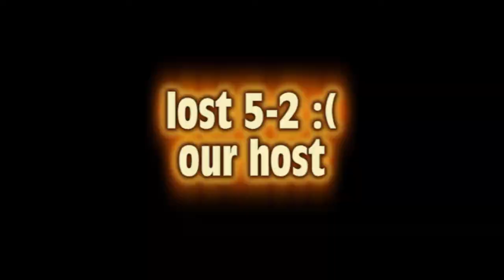J2G vs DGz